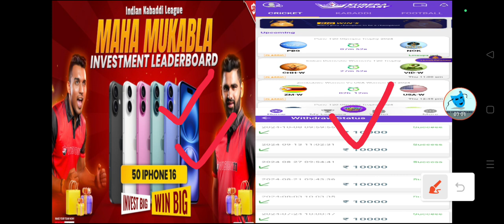PAT Vs UP Dream11 Team in Tamil | Match 73 | PRO KABBADI LEAGUE 2024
Patna Pirates Vs UP Yodha Pro Kabbadi League Season 11 2024 Match 73 Dream11 Team Prediction by VK TECH TIPS

Refer code : VKTEAM11

Refer Code: VKTEAMS